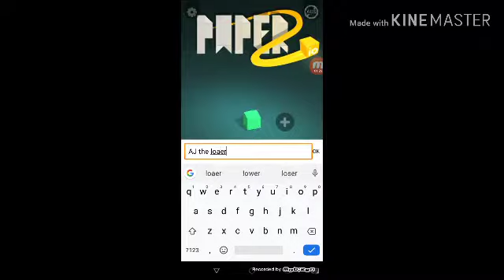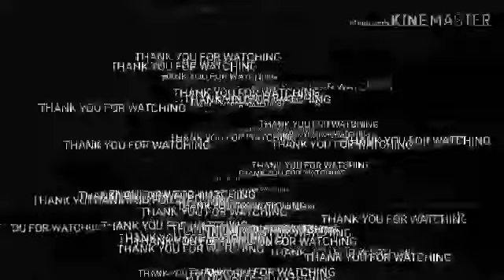Paper.io 2 (noob version)